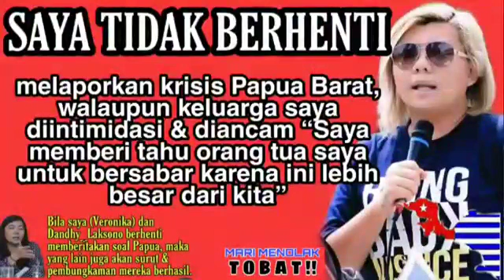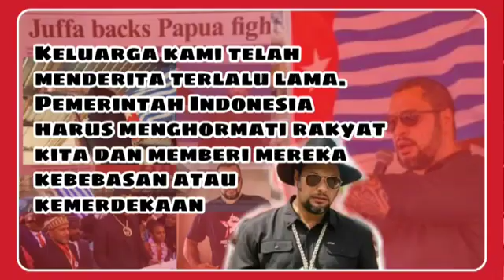Papua new Akal sehat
Roky Gerung ceramah Papua